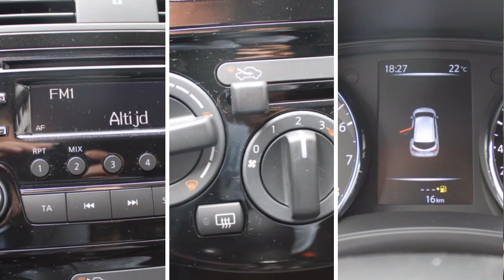Nissan Pulsar 1.2 DIG-T VISIA (Registratievoordeel / Rijklaar)